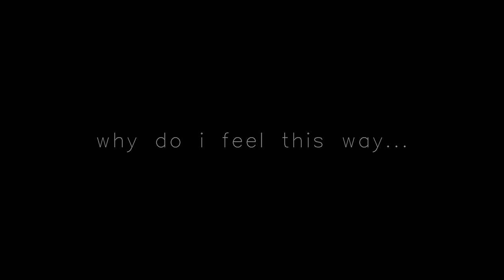JSteph & Ben Lawrence - why do i feel this way... (Official Music Video)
Official music video for “why do i feel this way...” by JSteph & Ben Lawrence
Directed by Prince Sarnicula

- LYRICS -
Looking at life, I see
Everything wrong with me
And every day it hits me
Harder than before that
I’m just a broken man
And I don’t understand
I climb my hardest
But I never leave the floor

I keep trying and trying
But I keep on falling down
I keep trying, trying
But I can’t stop falling down

Why do I feel this way
When I mess up all the time
I found a friend called Grace
Without her, I can’t survive
I know she’s mine
But I still live colorblind
So why do I feel this way

Thoughts racing through my head
Memories I can’t forget
Of all the times I tried
To walk this path alone and
I fell back down instead
My heart so filled with dread
I’m scared that I won’t have
The strength to make it home

Oh why do I feel this way

(Why do)
Why
(Why do)
Why
(I feel this way)
(Why do)
Why
(Why do)
Why

I don’t wanna keep on falling down
It’s so easy staying on the ground

So I won’t live colorblind

I finally feel okay